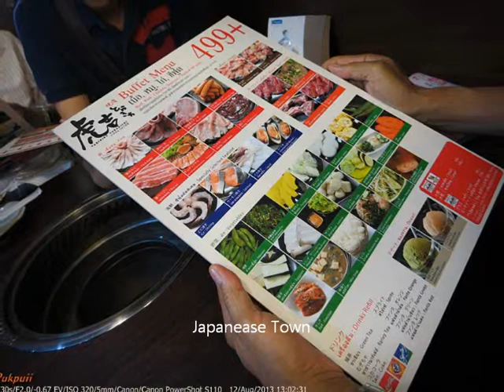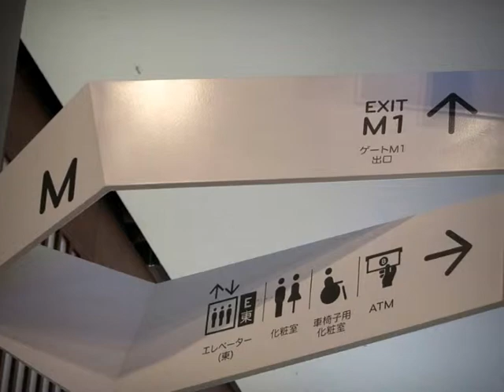Chotto Matte Kudasai -Gateway Ekamai -by Puii